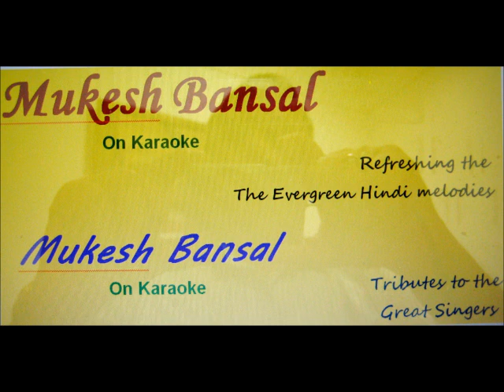Jab Koi Baat Bigad jaye- Jurm-1990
Jab Koi Baat Bigad jaye- Jurm-Melody from Rajesh Roshan